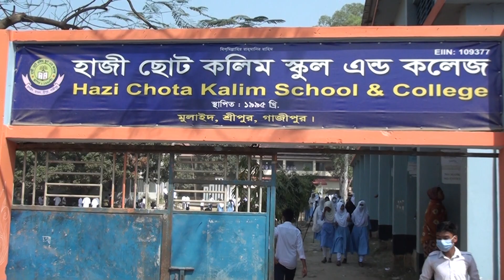স্কুলের মধ্যে শুটিং করতে গিয়ে, একি ঘটনাটা ঘটলো, না দেখলে মিস করবেন_6__Razib Music Official